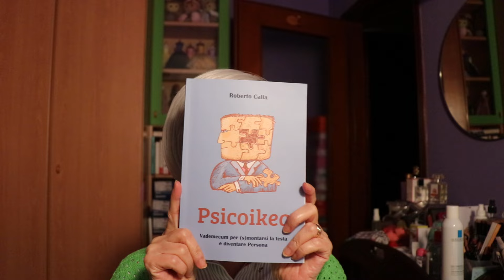Non resisto vi devo parlare di questo libro senza aspettare la fine del mese!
Oggi un video un po’ particolare perché, pur parlando di lettura, non è fatto a fine mese e non contiene il racconto di tutti i libri letti.

Parla di un libro solo. Ma è un libro scritto da una persona che conosco, così non ho resistito al desiderio di raccontarvelo!
Il libro è Psicoikea di ​⁠Roberto Calia. È in vendita in tutte le librerie fisiche e on line. Io l’ho preso su Amazon.

Psicoikea di Roberto Calia lo trovi su Amazon

Leggetelo vi farà bene!
E il mio desiderio , lo sapete, è che voi facciate ciò che vi fa stare bene, nel rispetto degli altri.
Alla prossima!
Vostra aff.ma Gattaluna.